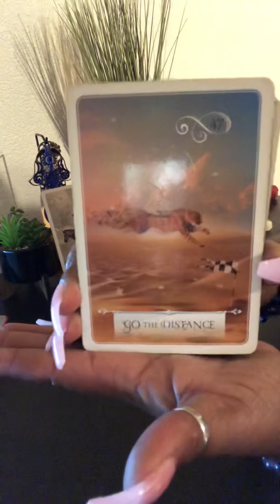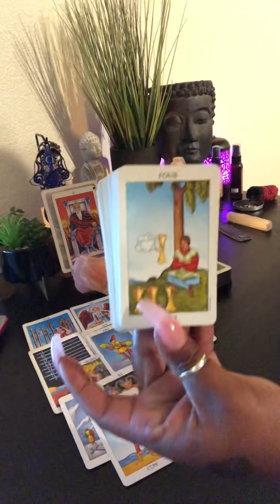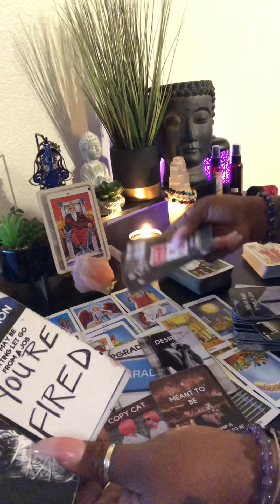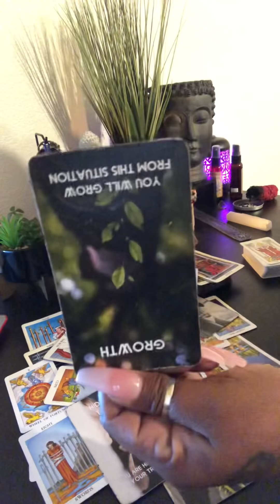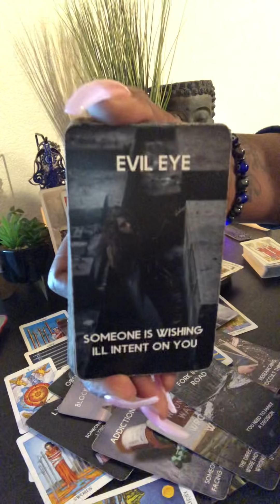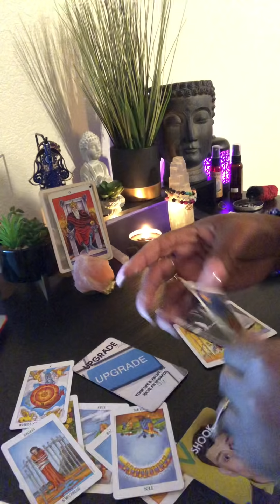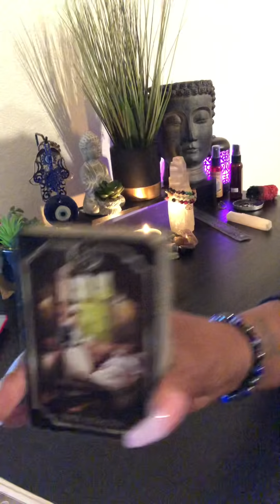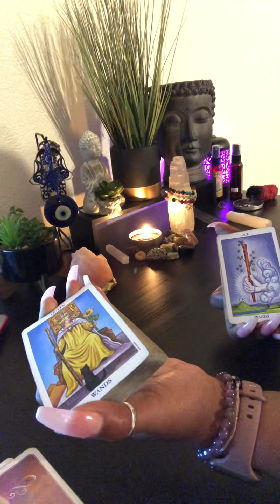Leo ♌️ they losing everything dealing with this copycat….bay beh